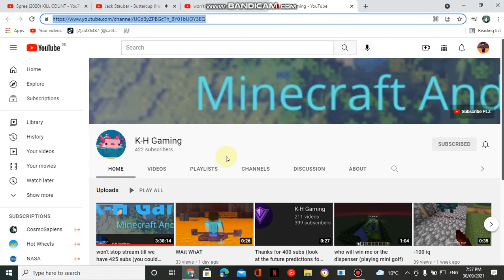shoutout to K-H gaming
credit to girly vibes for backround video
credit to jack stabur for origanal song